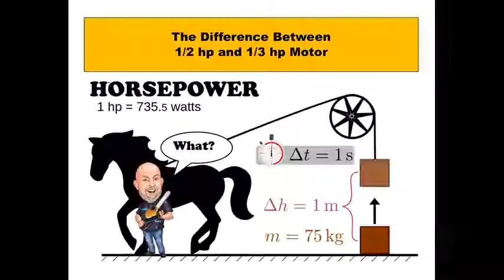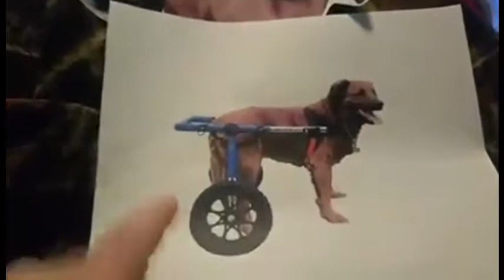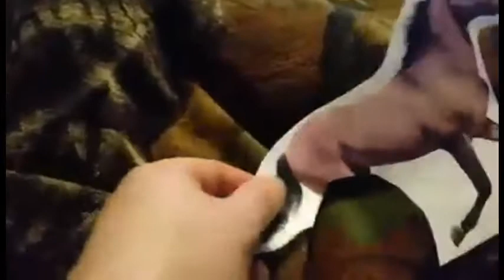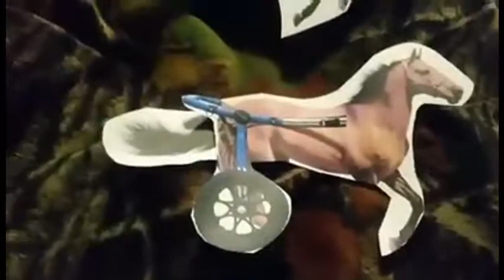Horsepower - difference between 1/2 hp and 1/3 hp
Sumtimes its hard to grasp the ideas of a concept lest ya see it spelt out visually fer ya. In this here video, I explain what horsepower is and how to consepshualize it with sum easy to understand visuals.